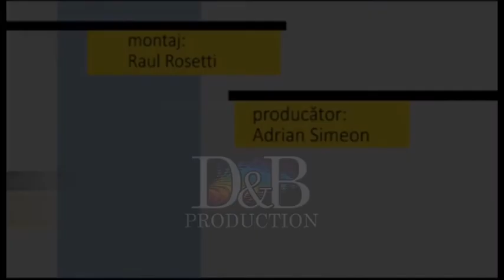Fotoliul cu ghimpi Nistor & Resmerita PART 2